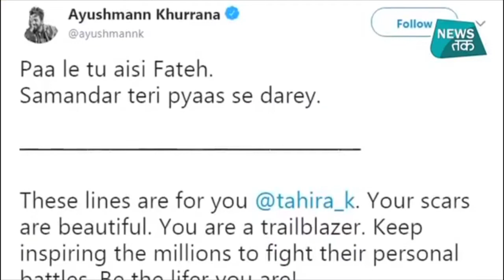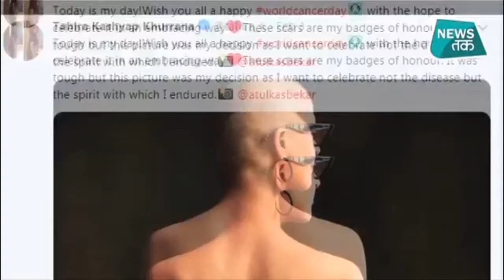आयुष्मान की पत्नी ताहिरा कश्यप ने ऐसी फोटो क्यों की पोस्ट?